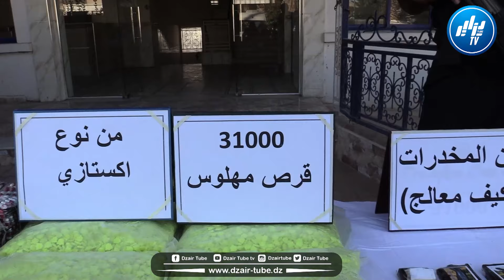شاااهد..خطير جداا..حكموهم بالسلاح في تبسة ...هكذا تم الإطاحة بعصابة و حجز أزيد من 128 ألف قرص مهلوس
شاااهد..خطير جدااااا..حكموهم بالسلاح في تبسة ...هكذا تم الإطاحة بعصابة و حجز أزيد من 128 ألف قرص مهلوس مع حجز أسلحة نارية